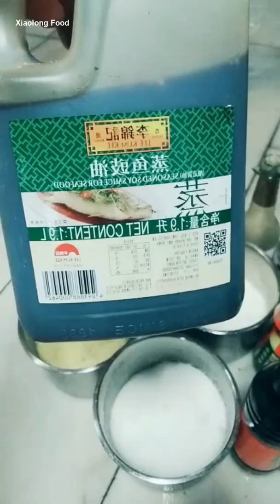The secret recipe passed down from generations of ancestors can make Emperor Qianlong eat three mou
The secret recipe passed down from generations of ancestors can make Emperor Qianlong eat three mouthfuls in a row, and the recipe is only dedicated to you. This is the sunflower treasure book of the kitchen industry (Prime Minister Liu Luoguo 23 episodes)